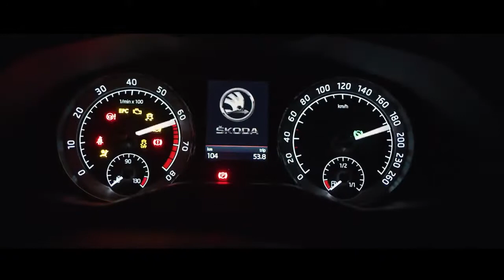SKODA SUPERB SPORTLINE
SKODA SUPERB SPORTLINE  - Akár már 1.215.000 Ft kedvezmény a DSG váltós Superb modellek árából

Állítsa össze saját SUPERB modelljét DSG automata váltóval értékesítőink segítségével és keresse fel márkakereskedésünket!

Brill Kft.
6000 Kecskemét, Halasi út 32.

Az akció 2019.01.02-től 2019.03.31.-ig, illetve a 600 darabos importőri készlet erejéig tart. Az akció meghosszabbításának jogát fenntartjuk! Jelen hirdetés nem minősül ajánlattételnek, az árak márkakereskedőnként eltérhetnek. A feltüntetett árkedvezmény a ŠKODA SUPERB modellhez rendelhető DSG váltónak az ajánlott kiskereskedői felárából került kiszámításra. Az új személygépkocsi fajlagos üzemanyag-fogyasztási és CO2-kibocsátási adatai megtalálhatóak az üzemanyag-gazdaságossági ismertetőben, amely ingyenesen hozzáférhető minden eladási helyen és a fogyasztóvédelmi hatóságnál. Az üzemanyag-fogyasztási és CO2-kibocsátási értékek az előírt szabvány (715/2007/EK rendelet) jelenleg érvényes változata szerint kerültek meghatározásra. Ezek az értékek összehasonlítási alapként szolgálnak más járműtípusokkal szemben, nem szavatolják a jármű valós üzemanyag-fogyasztását. A képek illusztrációk. Részletekről érdeklődjön márkakereskedésünkben.